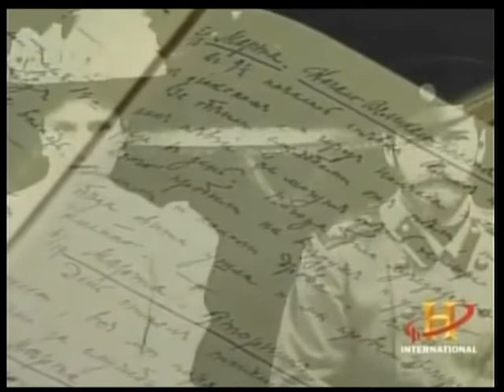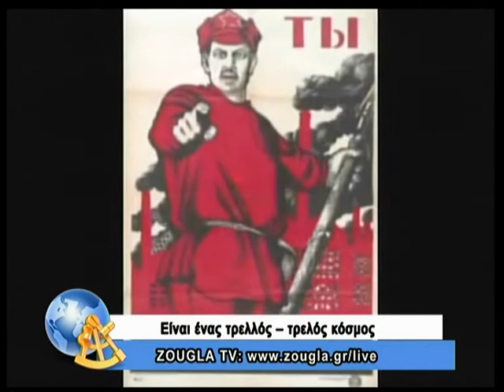13.11.2013 Είναι ένας τρελλός,τρελός κόσμος με τον Κώστα Μπετινάκη στη ZouglaTV